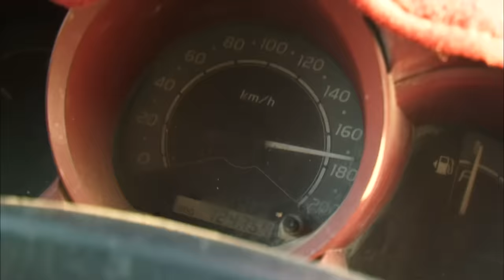Clandestins, de l'enfer au rêve européen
Pour fuir la guerre et/ou la misère, de plus en plus de migrants risquent leur vie pour atteindre le prétendu Eldorado européen. Pendant dix mois, les journalistes ont suivi deux groupes de clandestins en chemin vers la France, l'un au départ du Cameroun et l'autre de Kaboul, en Afghanistan. Pour rejoindre l'Italie, le premier groupe doit notamment traverser la Méditerranée à bord d'une chaloupe de fortune. Les Afghans, eux, ont quitté Kaboul à pied pour une odyssée de plusieurs milliers de kilomètres dans les montagnes. Retour sur leur périple et enquête sur les filières de passeurs, qui s'enrichissent sur leur dos.

Réalisateur : Paul Comiti, CAMILLE COURCY - CLAIRE BILLET - OLIVIER JOBART - RENAUD FESSAGUET